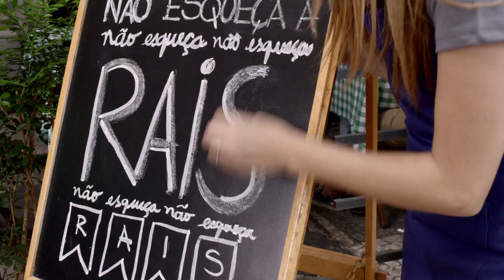RAIS 2015: Fique de olho!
Se você é um empregador não esqueça a RAIS. RAIS é a Relação Anual de Informações Sociais. E você precisa fazer a sua declaração para garantir o abono salarial dos seus colaboradores. O prazo final é 20 de março. Fique de olho e evite multas para sua empresa, declare a Rais.